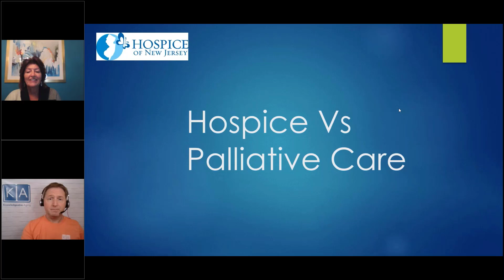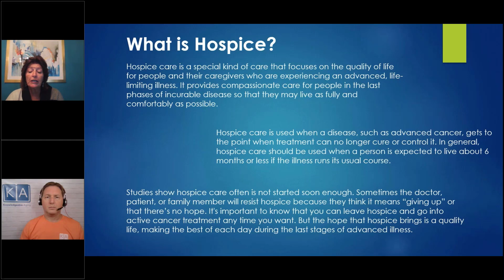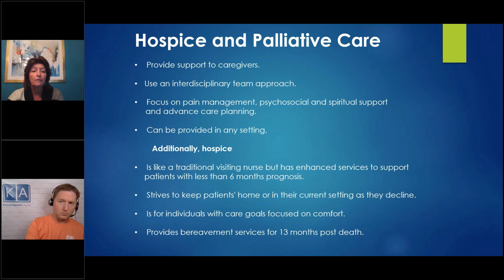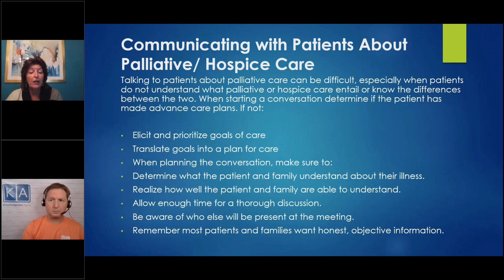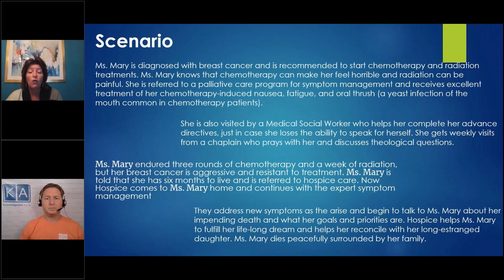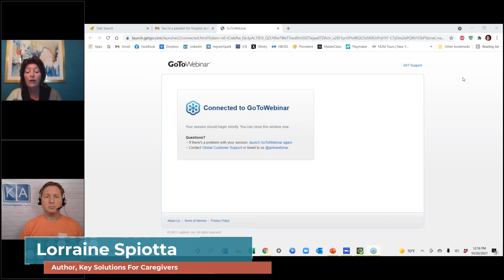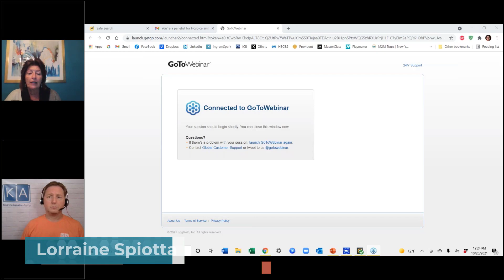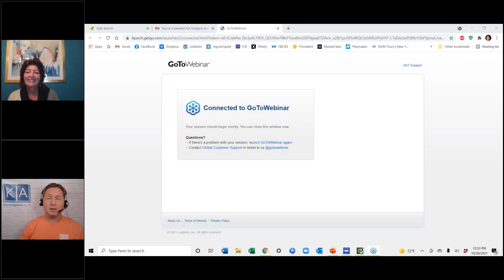Hospice and Palliative Care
1:48 - What is Palliative Care
3:07 - Who requires Palliative Care
4:32 - What is Hospice
6:00 - Hospice Myth vs Fact
7:30 - Hospice and Palliative Care
8:22 - Advance Care Planning
9:35 - Communicating with patients
11:17 - Scenario
14:27 - Questions

Lorraine Spiotta is a Community Liaison for Hospice of New Jersey. Building relationships within the community and simplifying the extensive coverage of hospice services to patients and families.

In addition, since 1997, Lorraine has worked to bring long term care insurance policies and a “peace of mind” to a diverse group of clients. Lorraine is the President and Founder of Senior Long-Term Care Insurance Brokerage, Inc.

Lorraine has been widely recognized and acknowledged in New Jersey as one of the foremost spokespersons in the LTCI (Long Term Care Insurance) industry. In addition, Lorraine is the author of “Key Solutions For Caregivers,” a simplistic and realistic guide for caregivers.